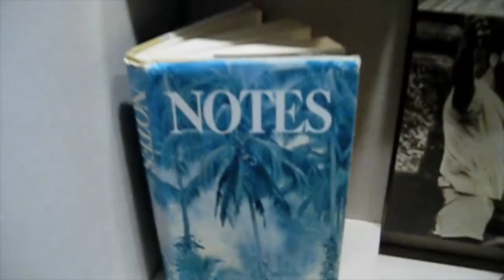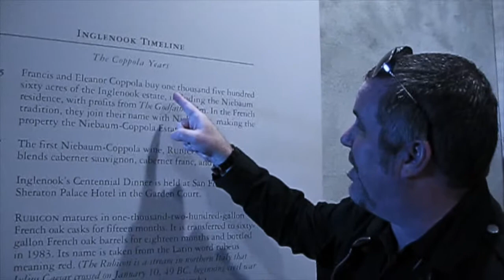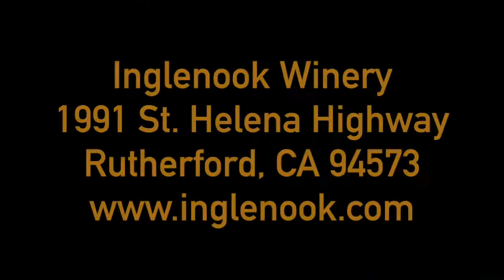Max Koch Goes to INGLENOOK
Join me as I explore Francis Ford Coppola's front yard...